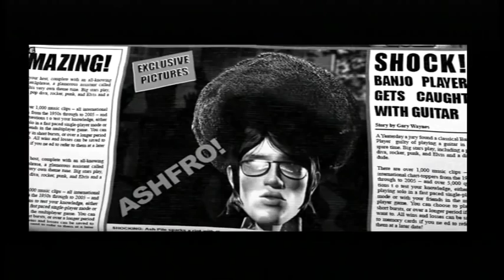Game 40 - Buzz The Music Quiz